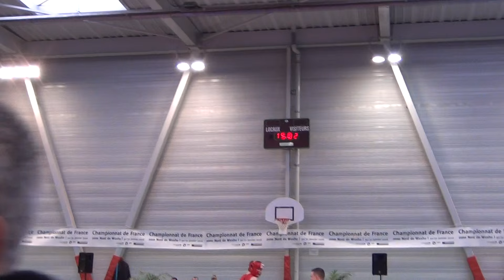CHAMPIONNAT INTER-RÉGIONAL Cléon 2016 : Sanda Martin CLASSE B moins 60 KGS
Qualification pour le Championnat de France de Sanda B